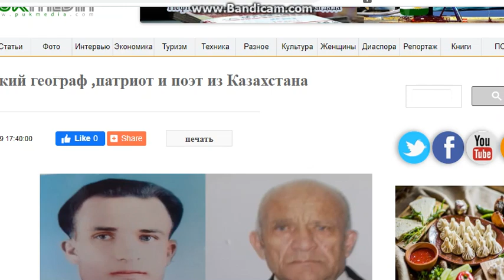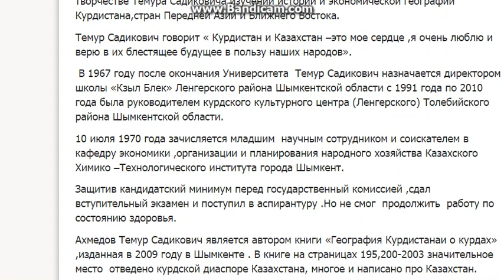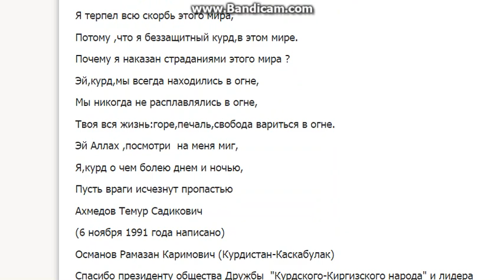Курдский ветеран из Казахстана апе Ахмеде Темр поет фольклорную песню.Османов Рамазан